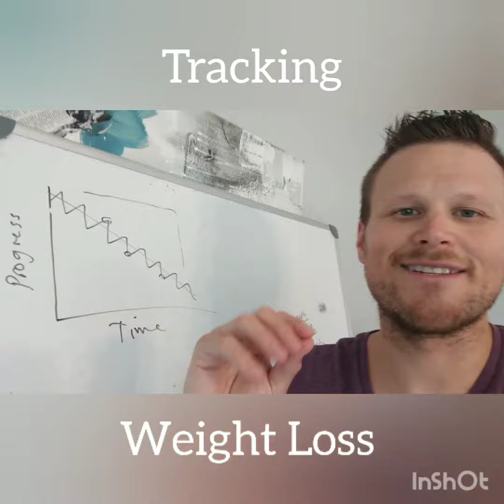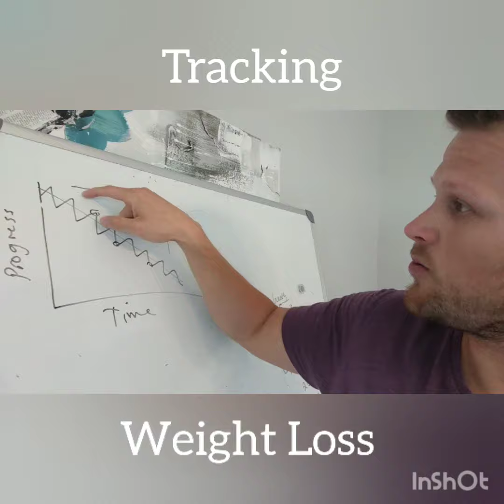Tracking Weight Loss The Right Way